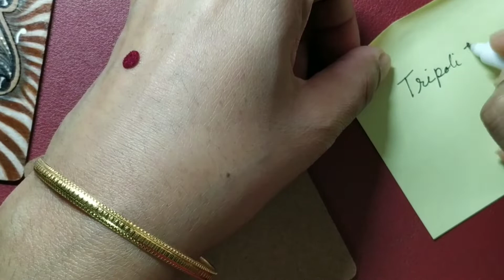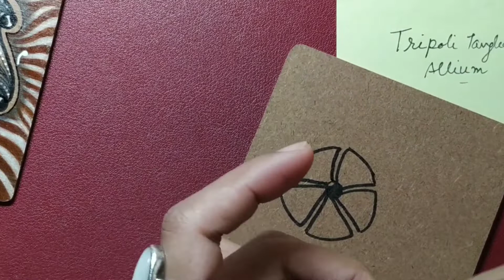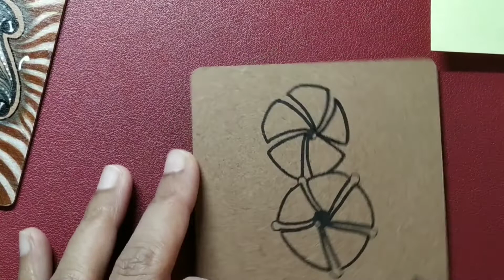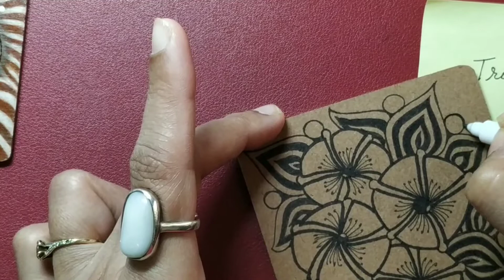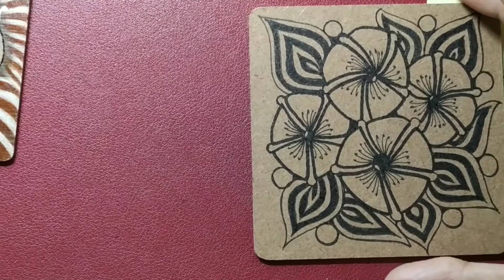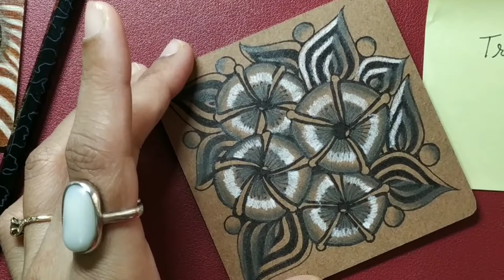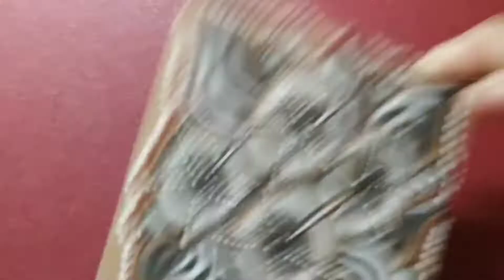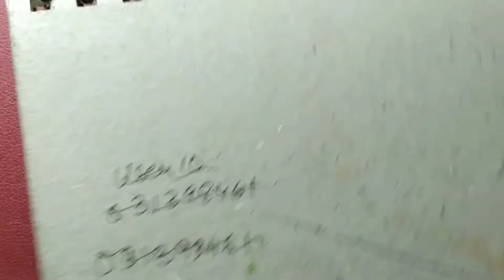Tangled Coasters ( Part 2)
Learn how to draw beautiful Zentangle Coasters by CZT Sanyukta Saxena @SanyuktasZentangle